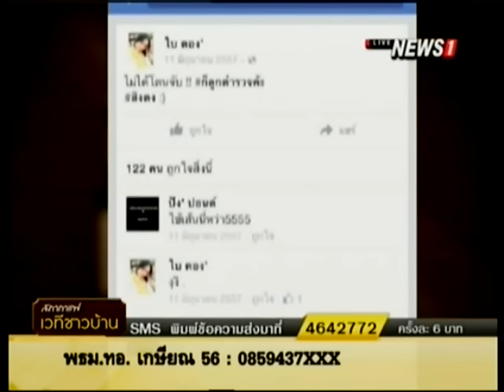เวทีชาวบ้าน ปฏิรูปตำรวจ...แยกสอบสวนให้ชัดเจน ช่วงที่2 18/01/2016